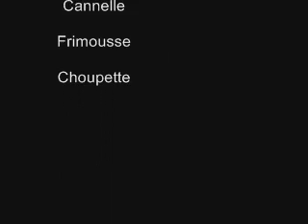Miss Chiwawa Video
Dog Party